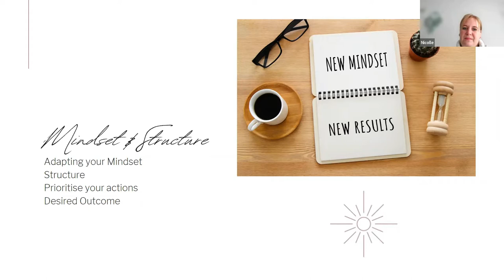The Mary Keogh Academy, Empowerment Programme- Enterprise Week 2022